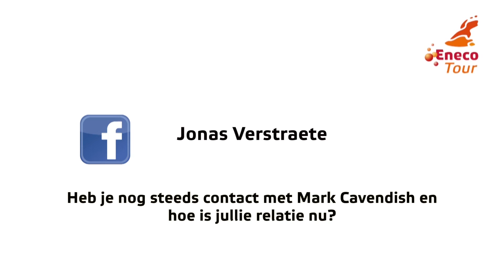Facebook-vragen aan André Greipel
Jullie hebben André Greipel via Facebook vragen kunnen stellen. Hier zijn de antwoorden!